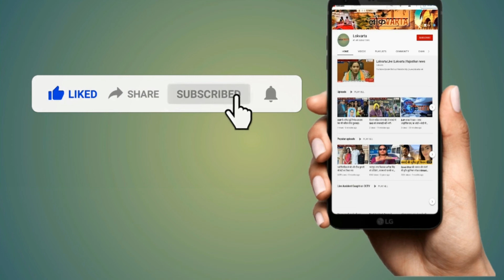भाजपा की जीत का राजस्थान में भी बुल्डोजर पर जश्न।